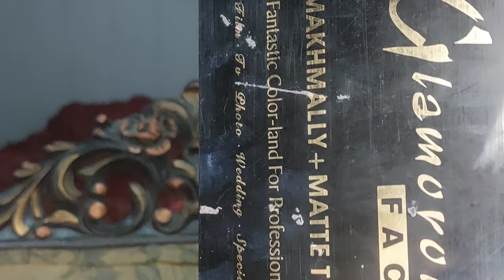How to:Purple smokey eye makeup tutorial || Smudged eyeliner look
In this video i have share a purple smokey eye makeup.Parlor secret.
Makeup tips and tricks
purple Smudged eye liner look
Smokey makeup
Smokey eyes
Matte purple smokey eye makeup
Makeup hacks
Purple and black smokey eye makeup
Smoky eye makeup
How to apply perfect liner
Makeup with purple dress
Liner lgane ka asan trika
Makeup for teen age girls
Bridal makeup look
walima makeup look
Barat makeup look
Mehndi makeup look
part makeup look
Liner kese lgaien
Perfect liner kese lgaien
Easy way to apply liner
Smudge liner look
How to apply blended liner
How to apply smudge liner
Easy eye makeup
Soft eye makeup
Simple eye makeup
Decent eye makeup
Smokey liner
Smudge eye makeup tutorial
Smudge proof kajal
Smudge proof liner
Makeup for dry skin
Makeup krne ka asan trika
Best foundation for dry skin
Diy dry skin mask